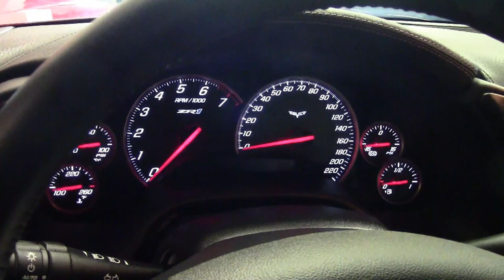2009 Corvette ZR1 3ZR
2009 Corvette ZR1 3ZR For Sale

Victory Red exterior, Ebony interior.

638hp LS9 engine, 6 speed manual transmission, posi rear-end.

Factory features include the $10,000 3ZR Preferred Equipment Group (leather-wrapped door panels and dash, bias-pattern console finish, dual power heated sport seats with airbags, memory package, tilt-n-tele, universal garage door transmitter, Bluetooth package), chrome wheels, Bose CD/XM/MP3 stereo with Navigation and steering wheel controls, F55 Magnetic Selective Ride Control, OnStar, Heads Up Display, dual zone electronic climate control, electric rear hatch pull-down, keyless entry and start, HID headlights, fog lamps, power windows, power locks, power steering, power brakes, power mirrors, tilt, cruise control, ABS, traction control, Active Handling.

Coming with a clean Carfax and LOADED with the 3ZR package, this 2009 Corvette ZR1 shows just 1,221 miles, and is in very nice condition. This car's paint is vg-exc, with a stunning shine. Factory chrome wheels are vg-exc, and correct Michelin Pilot Sport PS2 ZP runflat tires show an average of 8/32nds tread depth remaining. The interior of this 2009 Corvette ZR1 shows vg-exc factory leather seats and center console, and exc door panels and steering wheel. This car is completely factory stock, has been fully serviced, and all instrument gauges, lights, turn signals, brakes, engine, transmission and rear-end are all in good operating condition. Please do not assume that this is an average condition Corvette, as Buyavette specializes in "hand-picked Corvettes" that are loaded with expensive factory options. All of our Certified Corvettes are way above average condition for the miles. In addition, they are all fully serviced. Consider that sellers rarely spend money getting full service before offering their car for sale. Dealers typically only wash the car before offering it for sale. We however adhere to strict quality control standards when purchasing, as well as inspections and service. All Certified Corvettes are fully serviced and ready to enjoy. 1K Miles.